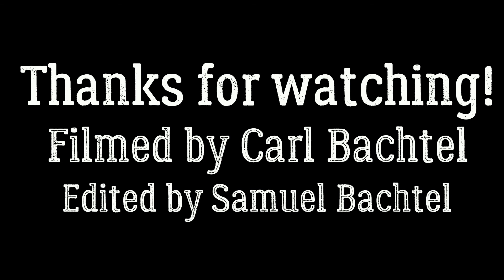Big Daddy on Portage Lakes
Carl "Big Daddy" Bachtel goes fishing on Portage Lakes for crappie with his son, Sam.